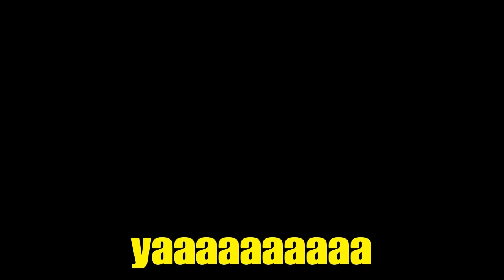Playing Warzone 2 with Optimus Prime